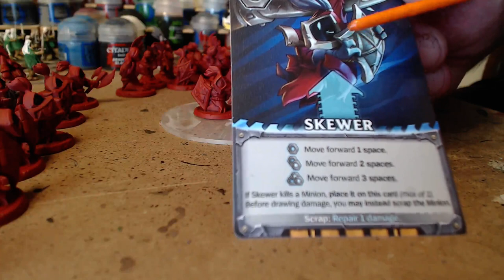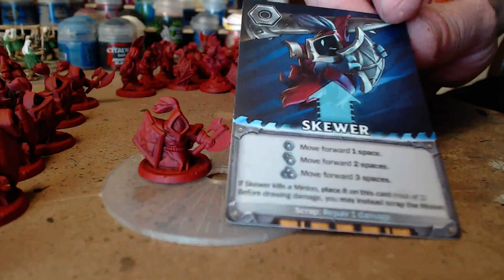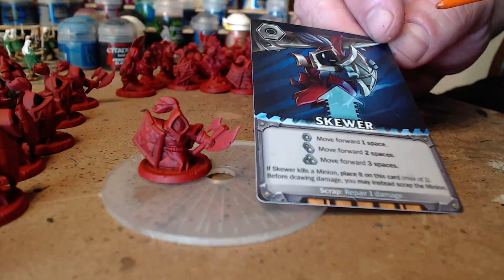Painting live with Rob -Mechs and Minions (part 1)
look for part 2 on the dice tower